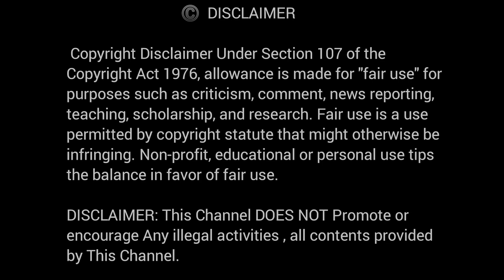Tourist places to Visit in Tenkasi District | Like Share subscribe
Tourist places to Visit in Tenkasi District
Tourist Places in Tenkasi
Tenkasi tourist place

In this Video , tourist places to visit in Tenkasi dist
Tenkasi
Tenkasi is one of the 38 districts of Tamil Nadu, India, separated from Tirunelveli District on 22 November 2019. The Government of Tamil Nadu announced its creation on 18 July 2019. The district headquarters is at Tenkasi
The district shares borders with Tirunelveli district in the south, Virudhunagar district in the north, Thoothukudi district in the east and Kollam and Pathanamthitta districts of the state Kerala in the west.
(source:Wikipedia)

Courtallam Falls
Arulmigu Thirumalaikumaraswamy Thirukkoil Panpozhi
Arulmigu Sankaranarayana Swamy Thirukkoil, Sankarankovil
Kasi viswanatha swamy Thirukkoil

The people who wants to delete the footage (if i used one) . instead of give us a copyright strike , you can contact us in Mail : . i will remove the content immediately. Because we are spending oceans of times to achieve our dreams. Thats includes many life.